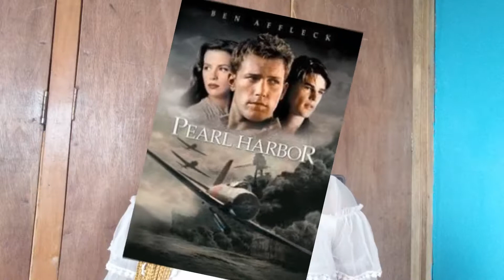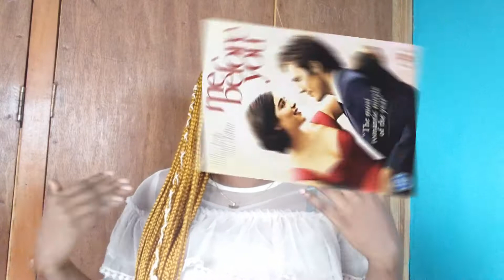My Top 5 Great movies | Blood Diamond| Diamond ring| Harry Potter